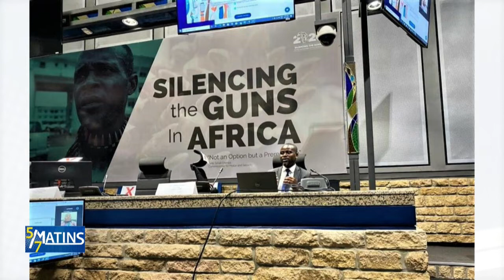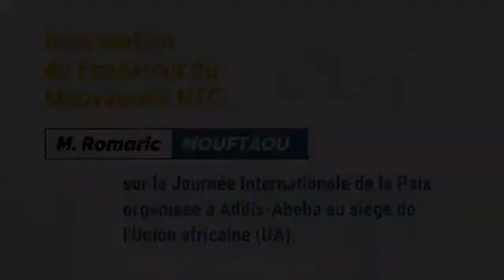Intervention du Fondateur de l'ONG NTC sur 5 sur 7 Matins et le JT de 13H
Le monde a célébré la Journée Internationale de la Paix ce mercredi 21 septembre 2022. Le Bénin a pris part aux activités entrant dans le cadre de cette célébration au siège de l'Union Africaine, grâce à la participation du Mouvement Nouveau Type de Citoyens. Voici le point de la participation.